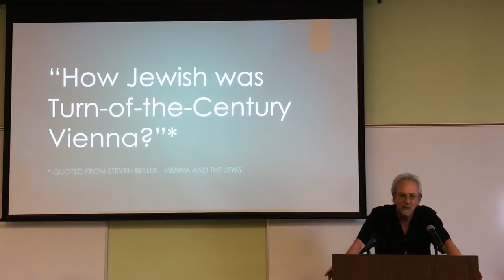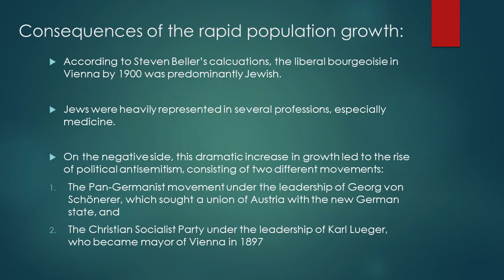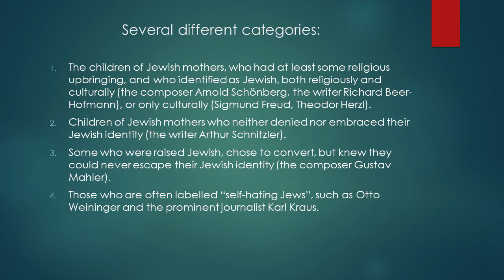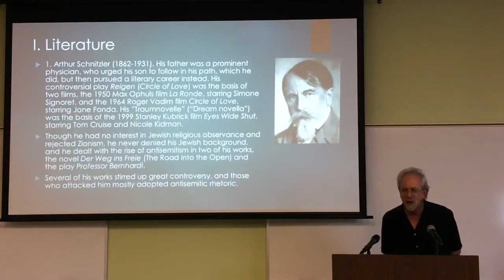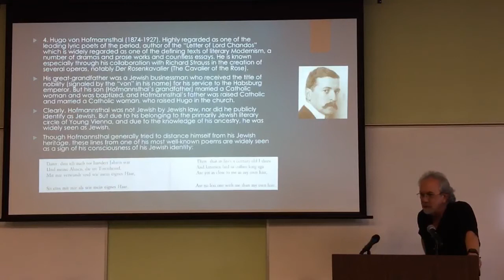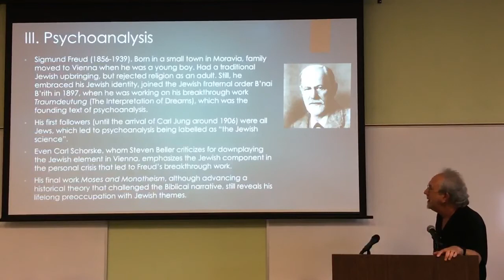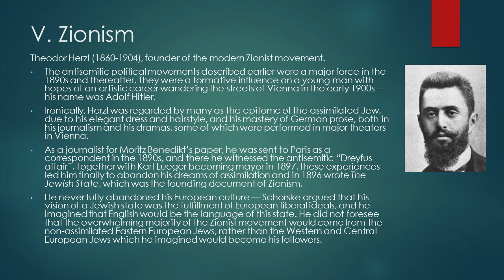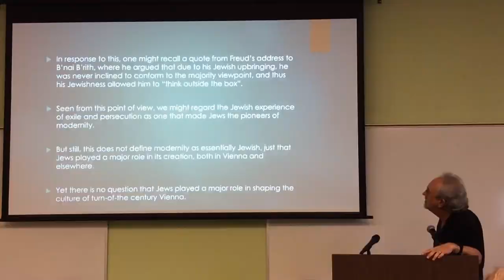How Jewish was Turn-of-the-Century Vienna - Prof. Thomas Kovach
Since the path-breaking work of the cultural historian Carl Schorske in 1979, much atten- tion has been given to the culture of Vienna around 1900, and how it was one of the main sources of modernism in all the arts and culture.  ough Schorske did discuss the rise of antisemitism and the founding of the modern Zionist movement by the Viennese  Theodor Herzl, he viewed the culture as one shaped by the political and social upheavals of the time, rather than by religion or ethnicity. In the years since, several historians, notably Steven Beller, have given greater emphasis to the Jewish element, some even claiming that the cul- ture was fundamentally Jewish.  is lecture will examine various aspects of the culture and discuss the issue of “Jewishness” and how it is de ned in the light of this culture.
A main focus of his teaching at  the University of Arizona has been in German-Jewish Studies — both the writings of German Jews, and the ways in which Jews and Judaism have been portrayed in German texts from 1500 to the present. His research interests range widely over German and Comparative Literature from the mid-eighteenth through the early twentieth centuries.